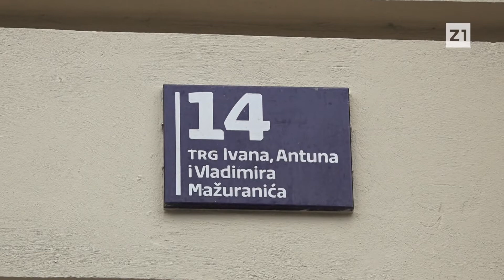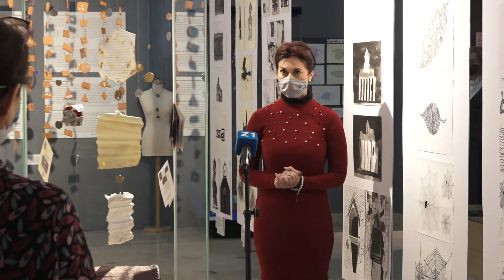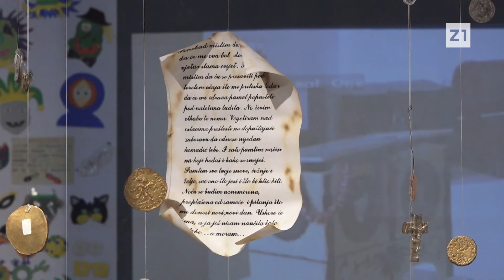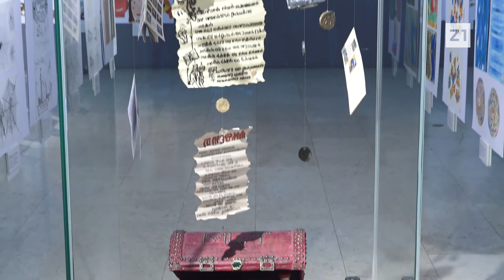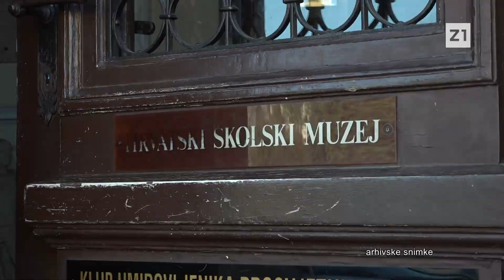Z1 - HRVATSKI ŠKOLSKI MUZEJ RIZNICA DJEČJEGA STVARALAŠTVA